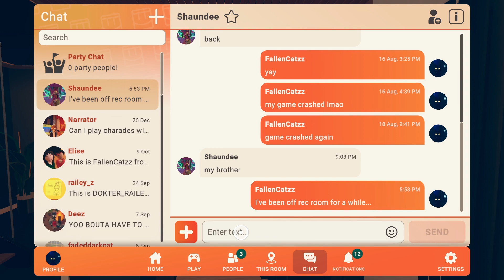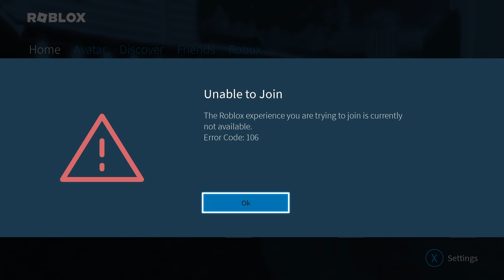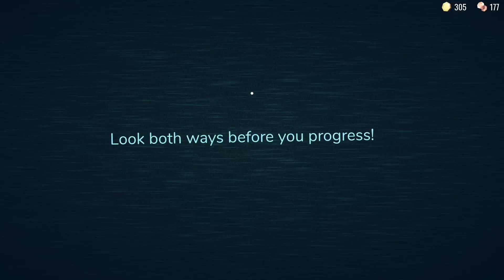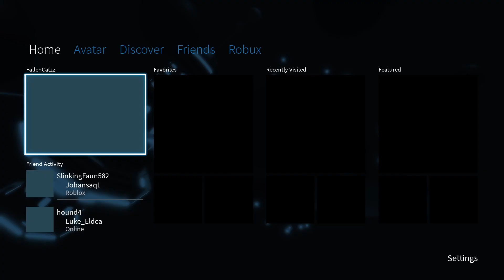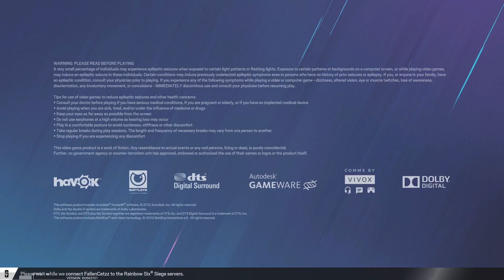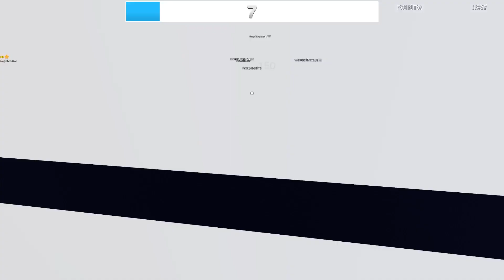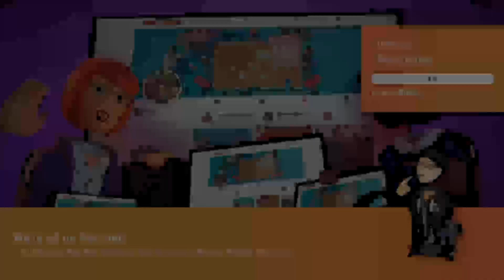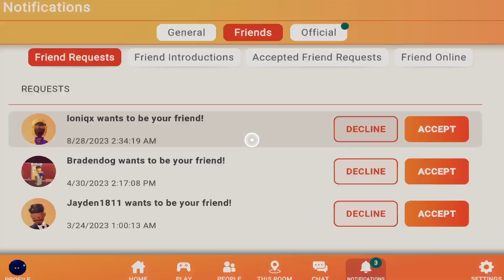Playing different games since siege servers are down...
Siege wasn't working at all so I played different games in the meantime, got it to work later EVENTUALLY.